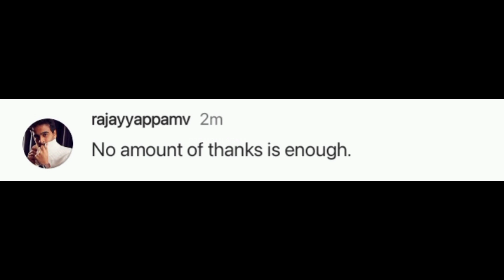"Naa evalo thanks sonnalum pathadhu! 🥺🙏❤"